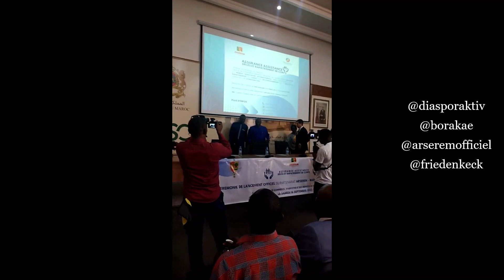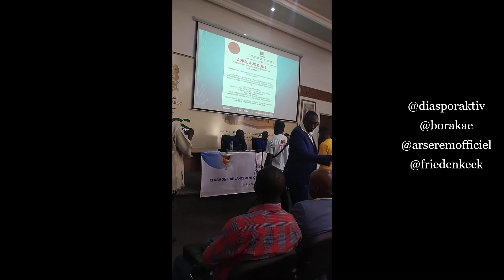Décès-rapatriement: Les Sénégalais du Maroc ont leur assurance! 🇸🇳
🇫🇷 Vidéo et article complet ici!
🇬🇧 Death-repatriation: Senegalese people in Morocco have their insurance! 🇸🇳
Video and full article here!